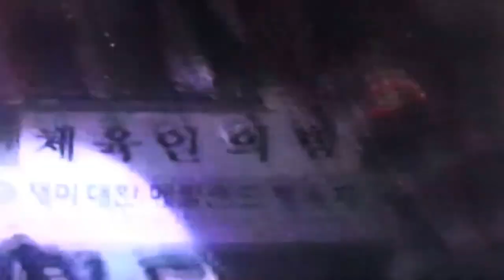초청가수 김하정-사랑_재미 대한 메릴랜드-체육인의 밤_영상감독 이상웅-2013.12.03. 00113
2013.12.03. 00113. 초청가수 김하정-사랑_재미 대한 메릴랜드-체육인의 밤_영상감독 이상웅_leesw.(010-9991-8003)